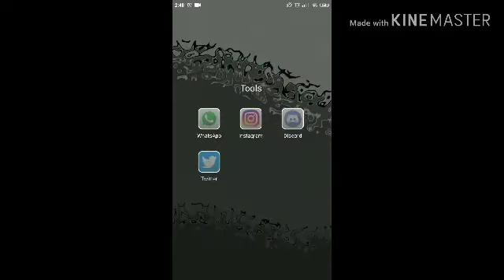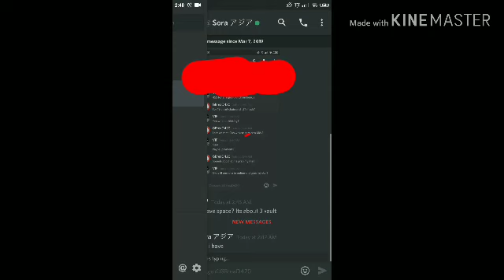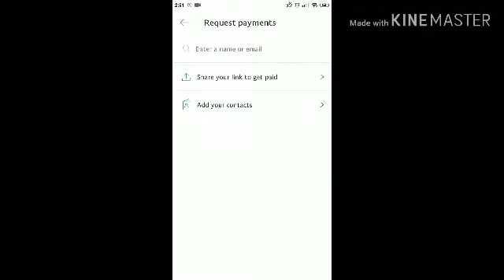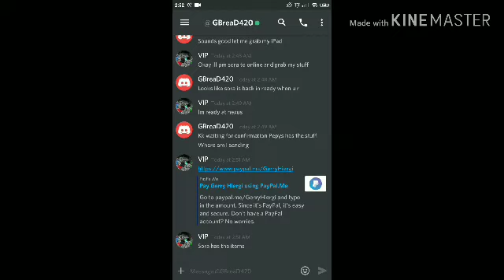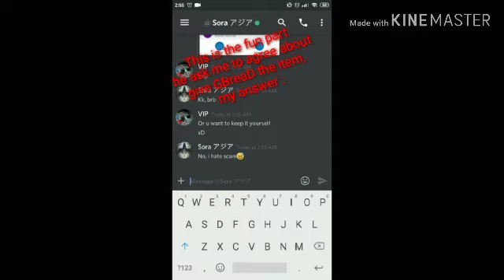Darza's Dominion | Warning ! Using Middle Man !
So its about deal with other guy using MM
Thanks to GBreaD (trusted) as Buyer
Thanks to pepsy (trusted) as MM